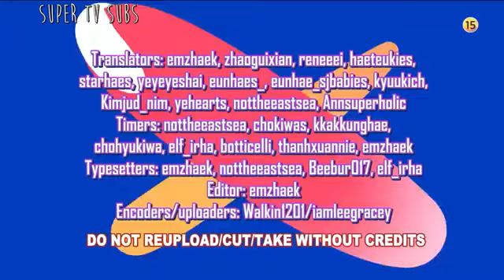Super tv S2 eng sub ep 5 (Part 1) Weki Meki